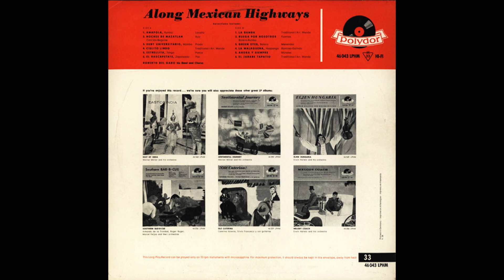Roberto Delgado - La Bamba (1958)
Roberto Delgado (Horst Wende) plays his arrangement of the Mexican folk song La Bamba, recorded in 1958 for the album Along Mexican Highways, which was the first album Wende recorded under the pseudonym Roberto Delgado. The video includes shots of Wende taken in the 1950s, along with several of the musicians that he recorded and performed with regularly, including guitarist Ladi Geisler. It's interesting to see shots of Wende's Poly-Sextett, which appears to have been a kind of musical precursor to the Delgado orchestra, with apparent leanings towards Latin and world music within the context of a small dance ensemble.